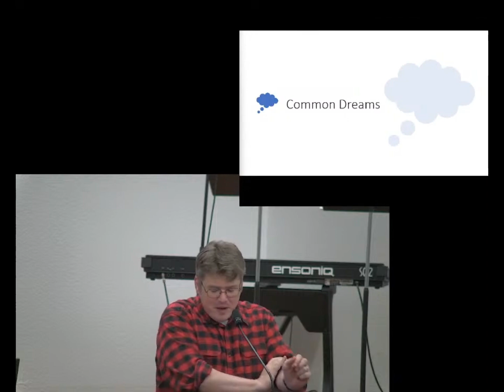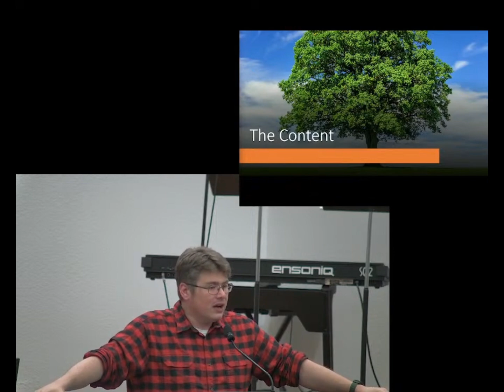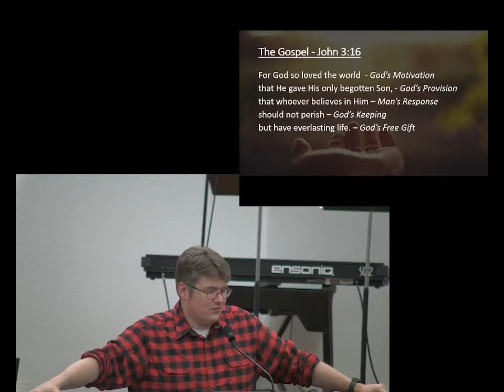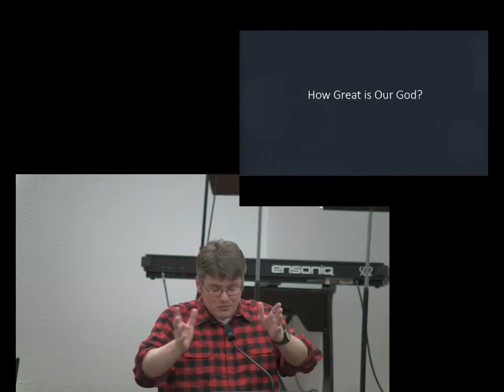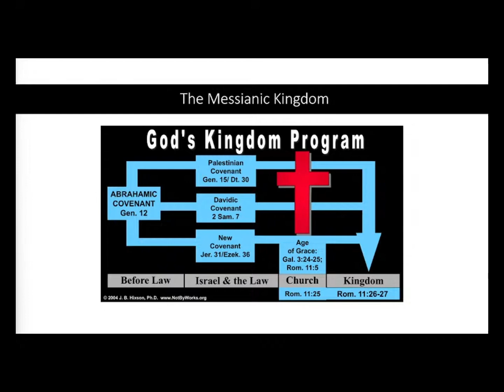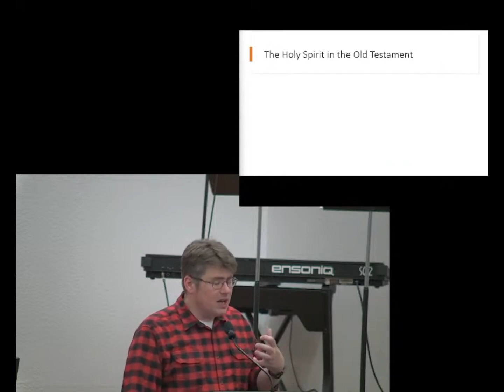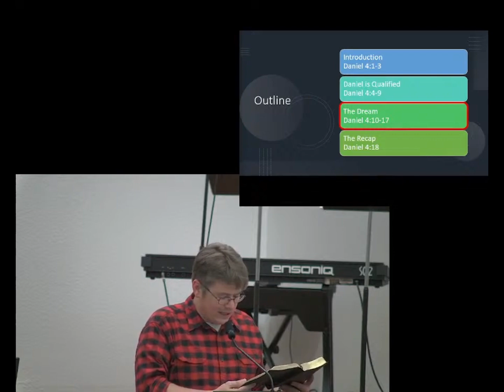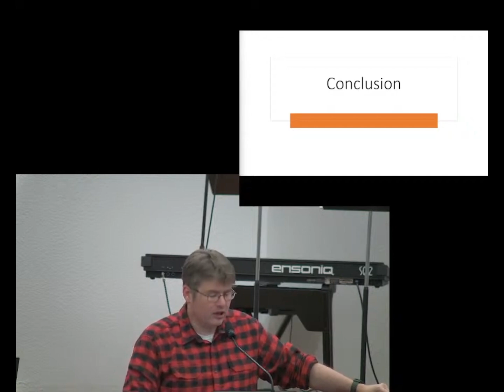Daniel 4:1-18 - The Tree Dream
As we consider the introduction to this vision which God gave King Nebuchadnezzar there are some amazing things that we can observe.